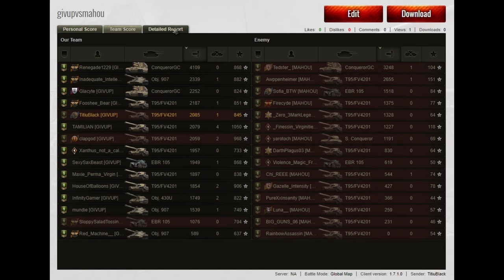WOT CAMPANHA - 03 vitórias c/ GIVUP - GG ALL "World of Tanks"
Configuração do meu PC:

Monitor: Rog STRIX XG32VQ
Gaming Keyboard: Redragon Dark Avenger
Mouse: Redragon Emperor
Processor: i7 7700k
Motherboard: Z97m-plus/br
Cooling: Seidon 120XL
Graphics Card: GF GTX 1070
Power Supplie: AX860i Corsair
Memory: 4 x 4gb Corsair Vengance
HDD : WD 1 TB SATA III
SSD: Kingston Hiper X 120gb
Microphone: HyperX QuadCast
WebCam: Logitech C920 PRO HD